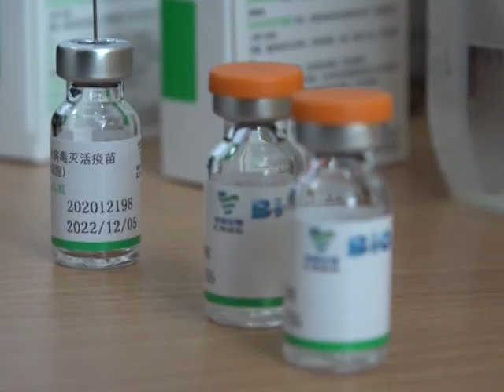Korona belezi rekordne bojeve